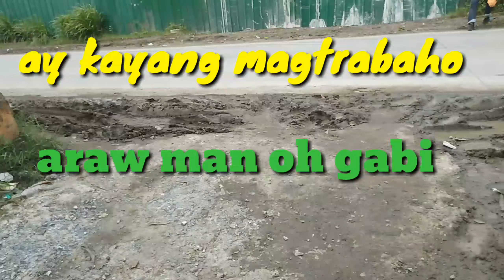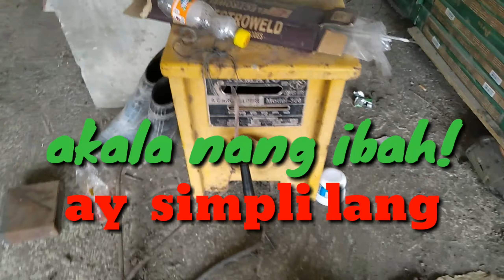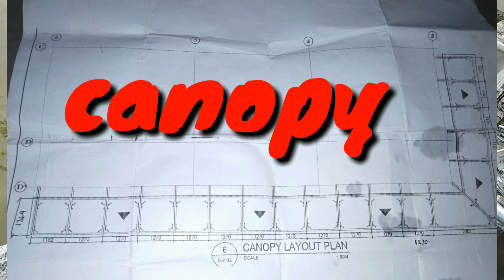Kwento nang construction workers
Sana po ay  masaya kayo sa video na ito.
Keepsafe in godbless all